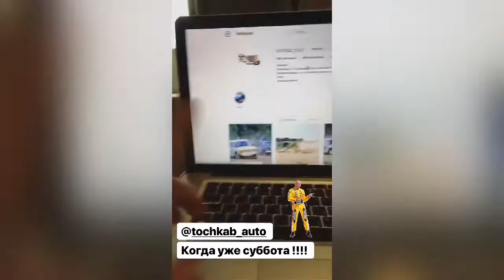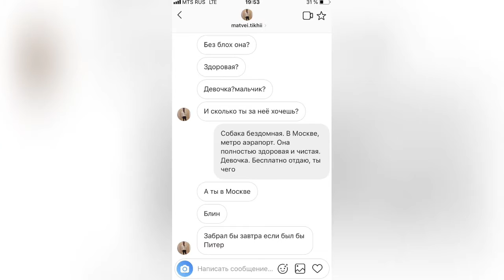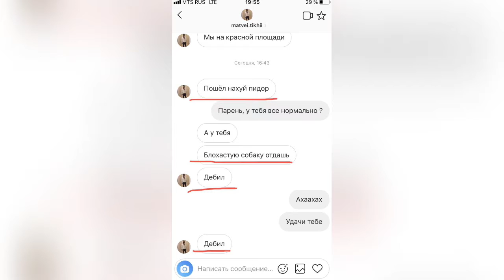Дима снова лысый? Саша ищет хозяина для Коко. Гриша мустанг. Даник на тренировке. Стас в музее.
Инста сторис команды "Все по маслу". Дима снова постригся налысо? Саша ищет хозяина для собаки Коко, Даник рассказывает о своей первой тренировке, Гриша решил оживить мустанг, а Стас и Ева посетили музей современного искусства.